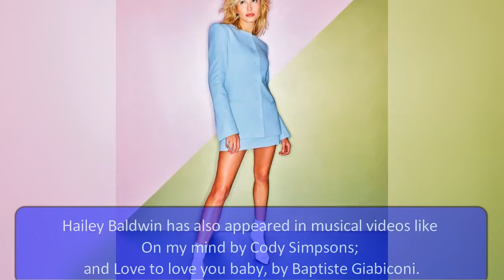11 Things To Know About Justin Bieber’s Fiancée, Hailey Baldwin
We bring you eleven things to know about Justin Beiber's Fiancee, Hailey Baldwin.

Please drop what you feel about her in the comment section below.